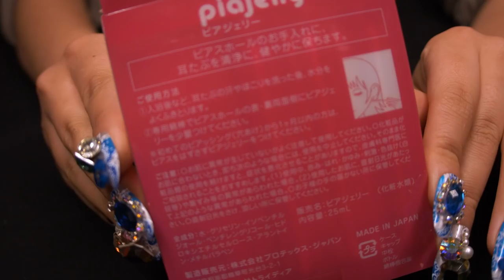[ASMR] Really !? Penetrate the eardrum while moving from right to left 👉👂 [No Talking]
This video is a sound that reaches deeply and deeply into the left and right eardrums of the silicon ear. There are subtitles from the beginning of the video, so if you are interested, please turn on the subtitles and watch while reading. (The translation may not be accurate.) * Please do not actually imitate it as it may be dangerous.

🎧 Recommended videos 🎧

★ ASMR [ASMR] Wow! Sound using pure gold ears totaling 000,000 yen 🤩 (earpick, massage, golden pack) 🌙💤 Earpick, ear massage

★ [ASMR] Experience the feeling of touching the eardrum from the perspective of the inside of the ear (silicon ear, sound fetish)

★ ASMR Silicone ear sounds that accidentally insert all fingers to the root --Oil massage [Sound fetish]

★ [ASMR] It was great to have two people massage their ears at the same time! (Strengthen, oil, twins)

★ ASMR What is this? Massage with silicone ears that cannot be reproduced in the real world (subtitles, high-speed oil massage)